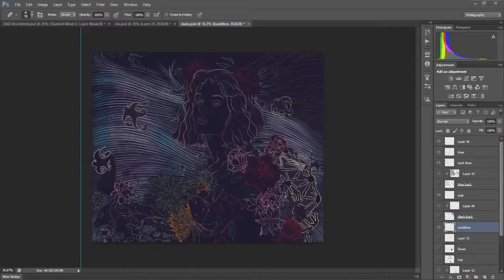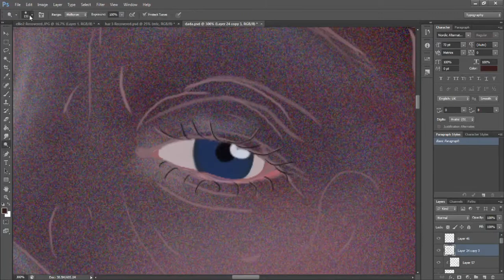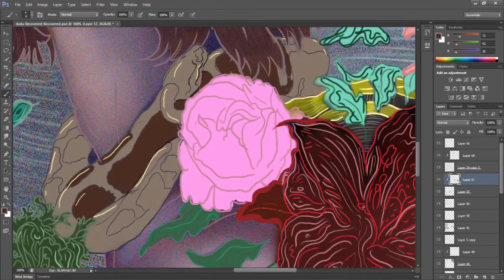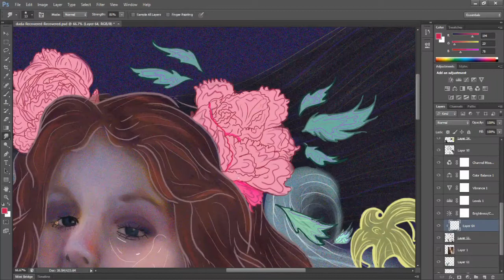Emma Laird Speed Painting By Meredith Brewington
Digital painting i did of the model Emma Laird.
Facebook: Meredith Brewington or LearnToLive